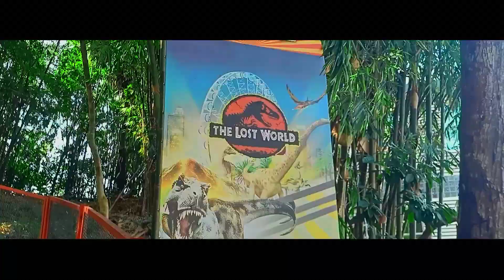Magic Paradise Park|| Comilla park ||New vlog || Rifat Photography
Hi Welcome to Rifat photography YouTube channel
This Channel is all about Photo Editings tutorials&
Photography & Videography Tips & tricks.

Drin shoot video credit : MR Luxsu

"Keyword"

"magic paradise ticket price",

"magic paradise bangladesh", "magic paradise opening time,

"magic island ticket price,

"paradise park ticket prices"

"comilla park"

Magic Paradise Park,

Full Review,

কুমিল্লার সেরা পার্ক,
Lightroom Mobile, ps touch, photoedit tutorial,
Colour grading, moody tone, lightroom present,
Rifat photography, canon 750d photography, 750d photography test,